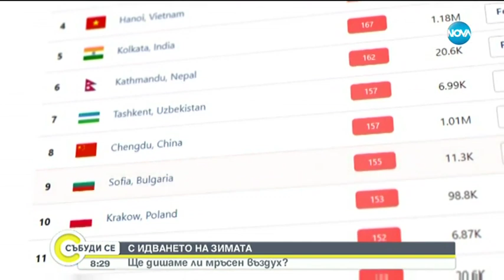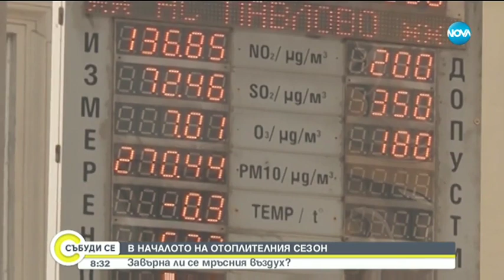Какъв въздух дишаме?